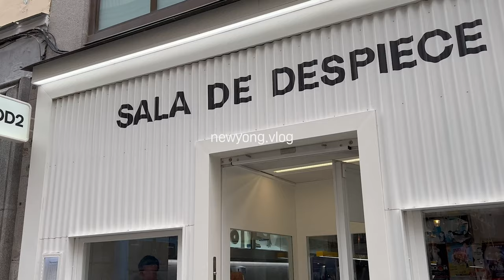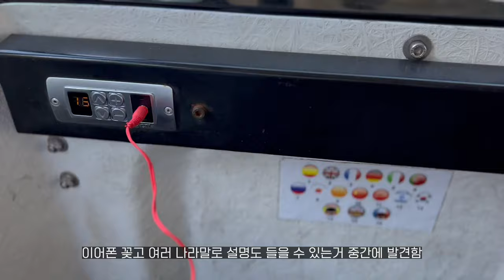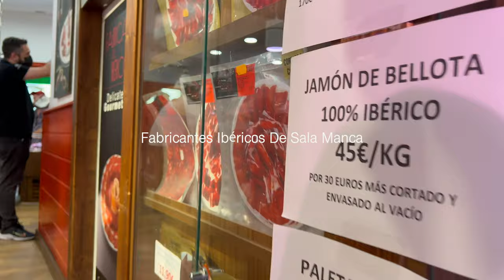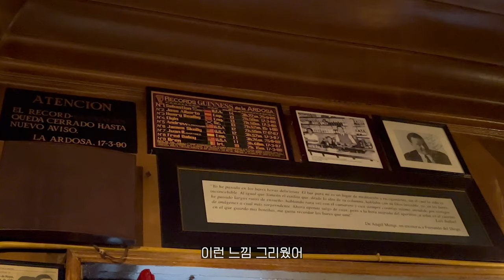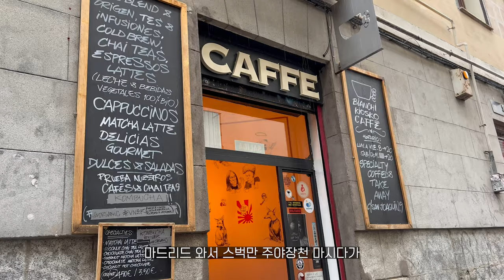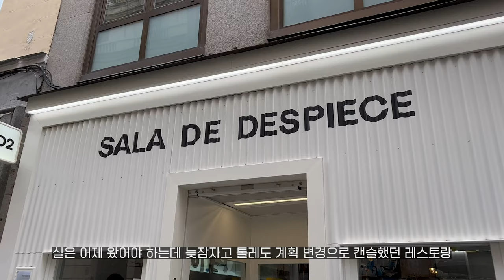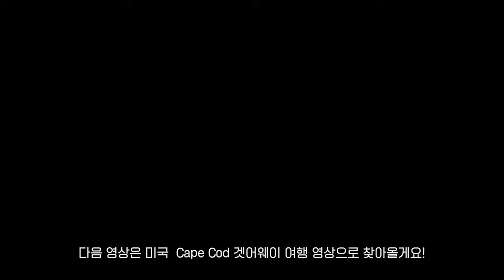🇪🇸스페인 마드리드 여행 브이로그 — 마드리드에서 잊지 못할 유명한 식사 경험 • 톨레도 당일치기 여행 • AT 마드리드 경기직관 @ Wanda • 마드리드 가볼만한곳, 맛집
*자막 오타* 54초
'톨레도는 마드리드 근교에 있는 스페인의 수도에요' 가 아닌 '과거 16세기의 수도입니다'

마드리드 두번째 영상으로 찾아왔어요 :)
이번 영상에서는 마드리드 근교 도시 Toledo 당일치기 다녀온 하루,
최근에 지어진 축구 경기장에서 AT 마드리드 경기 관람 &
힙한 업스케일 타파스 레스토랑에서의 재미난 식사 경험 영상으로 담아 보았어요.